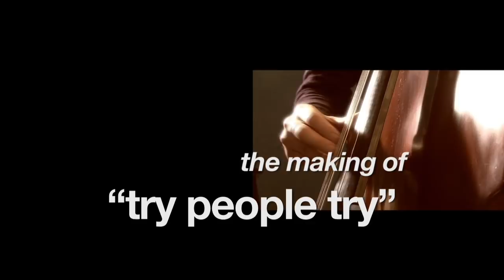The Making Of Dead Bees records sing Xmas - "Try People Try"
"try people try" song by Dan Alfresco

Musicians: Ananda, Lydie Arbogast, Geraud Lafarge/Mariachip, Yvan Mercier/Recife, DbassMasta/Recife, Stephane Degremont/Recife, Jean Mathy/Sleep Talker, Laurent Prat

Recorded and mixed by Didier Baulès

Mastered by Rémi Salvador

Produced by Anoki - Alwa Deluze

Release by Dead Bees records - Pierre Priot

Shot and edited by Martin Le Gall & Cedric Batifoulier

to download this song and browse the artists' profiles